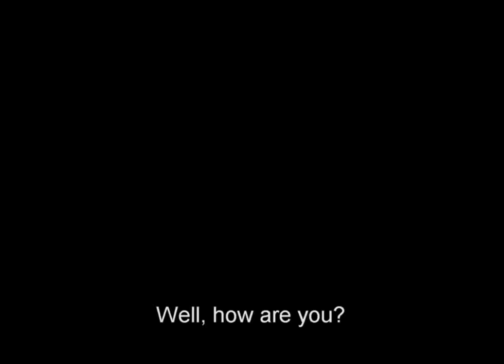The Celebration (1998) ORIGINAL TRAILER [HQ]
Directed by Thomas Vinterberg. With Ulrich Thomsen, Henning Moritzen, Paprika Steen.

AKA:
A Festa
Celebración
Celebration
Das Fest
Dogme 1
Dogme # 1 - Festen
Festa de Família
Festa in famiglia
Festen
Festen 'the Celebration'
Festen - Festa in famiglia
Festen - Fête de famille
Festen: La celebración
Fête de famille
Juhlat
La celebración
La fiesta
Oikogeneiaki giorti
Praznovanje
Proslava
Rodinná oslava
Sarbatoarea
Svinibas
Születésnap
The Celebration
The Celebration: Dogme #1
Şölen
Šventė
Οικογενειακή γιορτή
Свято
Торжество
セレブレーション
那一個晚上